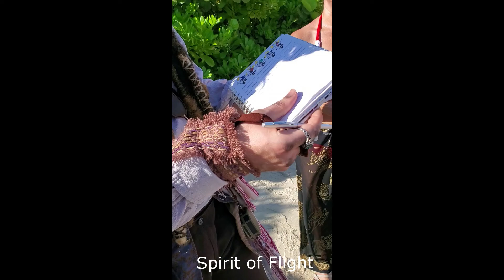Captain Jack Sparrow On Castaway Cay